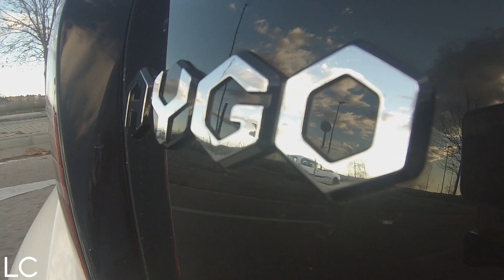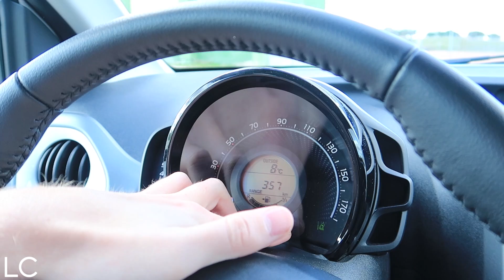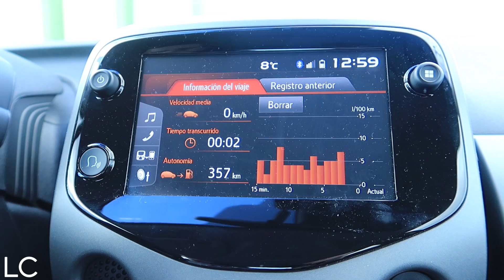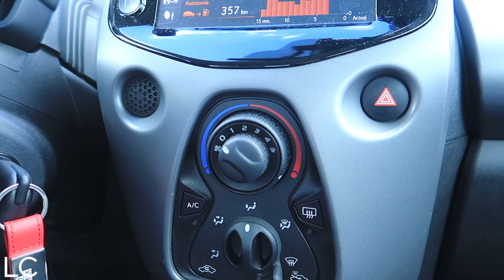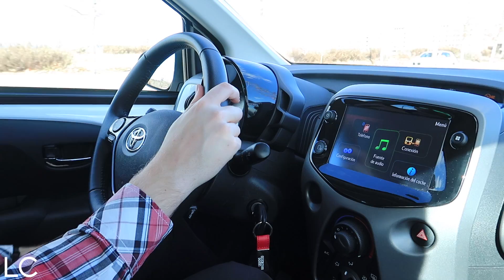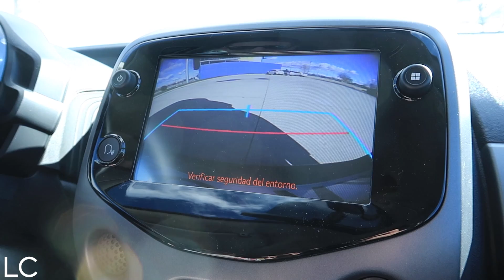TOYOTA AYGO 2018 / Review en español /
¡Bienvenidos a un nuevo vídeo de Loading Cars! En esta ocasión probamos el Toyota Aygo 2018, un urbanita con mucha personalidad

Nuestra unidad de pruebas cuenta con el acabado X-Play y con el único motor disponible en la gama: el 1.0 VVTi de 72Cv y caja manual de 5 velocidades.

Si quieres verlo en profundidad quédate a ver la videoprueba ;)